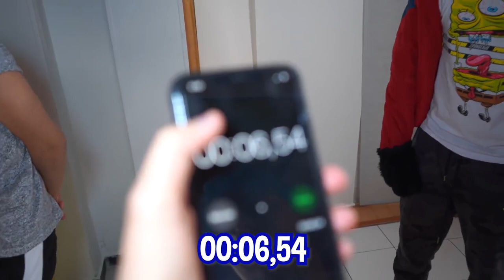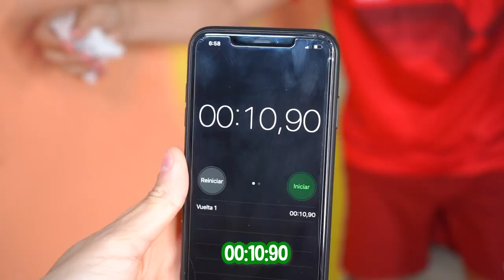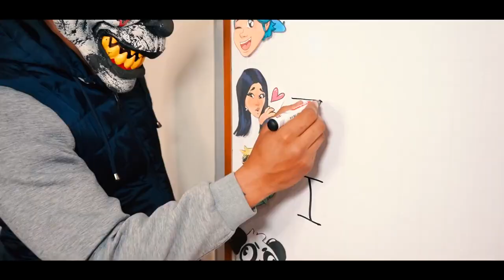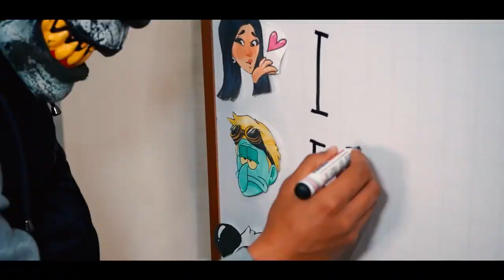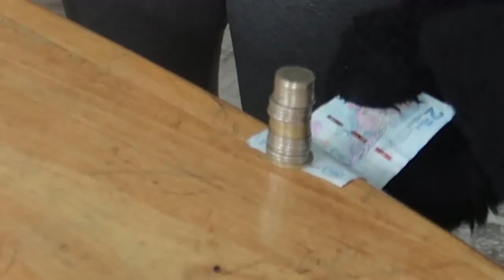PROBANDO RETOS VIRALES DE TIKTOK Olimpiadas de Yolo Aventuras #2